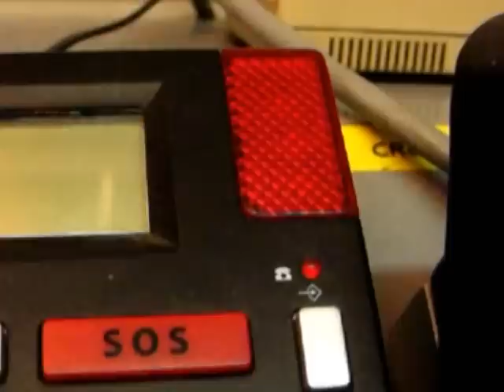SIMULAZIONE DI UNA OPERAZIONE DI SOCCORSO - trailer 1.0- CROCE D'ORO PRATO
Il Gruppo Formazione della Croce d'Oro di Prato, in collaborazione col DEU ASL4 Prato, ha organizzato una simulazione di un evento di soccorso a scopo formativo che si terrà durante la Festa del Volontariato ed.2009. La simulazione avrà luogo sabato 20 e sabato 27 giugno 2009 al Parco ex-Ippodromo di Prato e sarà introdotta da un video, realizzato dai professionisti di 25fps-Video.
Questo è il trailer del video, realizzato e montato da Duccio Nincheri con proprie riprese amatoriali di backstage .

RESCUE SERVICE SIMULATION AMBULANCE PRATO
PRATO PRATO PRATO PRATO